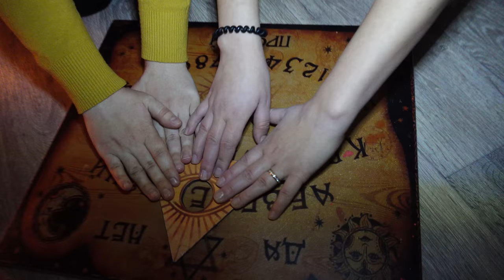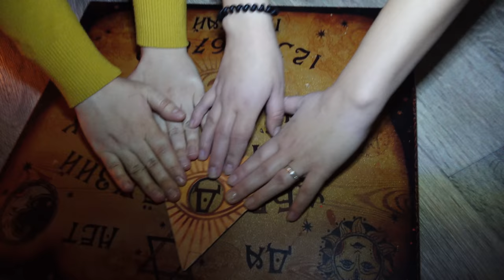ПРИВОРОТ КУКЛЫ ВУДУ НА СЕБЯ Ночь с ПРОКЛЯТОЙ КУКЛОЙ! НЕ ДЕЛАЙТЕ КУКЛУ ВУДУ В 3 ЧАСА НОЧИ CHALLENGE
ТЕЛЕГРАМ Мой Телеграм ПРИВОРОТ КУКЛЫ ВУДУ НА СЕБЯ Ночь с ПРОКЛЯТОЙ КУКЛОЙ! НЕ ДЕЛАЙТЕ КУКЛУ ВУДУ В 3 ЧАСА НОЧИ CHALLENGE